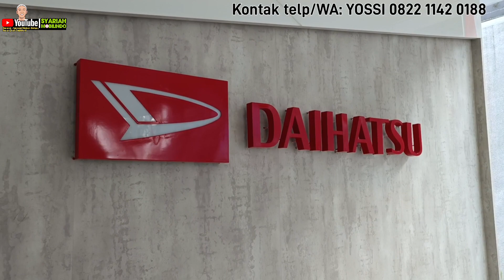XENIA HARGA TERENDAH DP MINIM // BERHADIAH 1 UNIT MOTOR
Persyaratan individu:
1. Npwp
2. Ktp Suami Istri
3. Kartu Keluarga
4. Slip Gaji/ SKU
5. Rekeningan Tabungan 3bulan Terakhir.

Persyaratan PT:
1. Npwp
2. SIUP
3. TDP ( Tanda Daftar Perusahaan)
4. SKDU (Surat Keterangan Domisili Terakhir)
5. SK Menkeh
6. Ktp Pengurus Dan Pemegang Saham.

Bisa Tukar Tambah Mobil Lama kalian ke Mobil Baru

KONTAK SALES ASTRA DAIHATSU KRAMAT JATI
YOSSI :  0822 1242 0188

Jl. Raya Pd. Gede No.26, Dukuh, Kec. Kramat jati, Kota Jakarta Timur, Daerah Khusus Ibukota Jakarta 13550